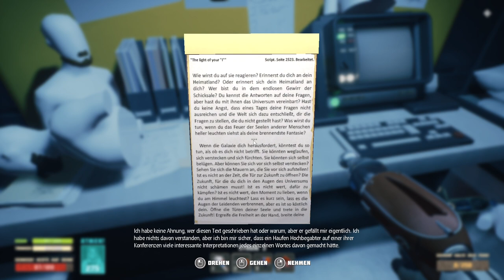Breathedge 👻 058* Massen Angriff